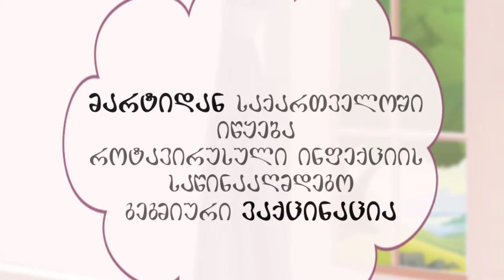artmedia advertise NCDC short